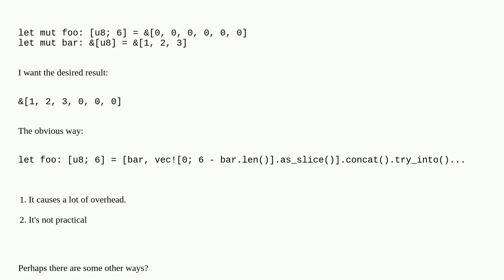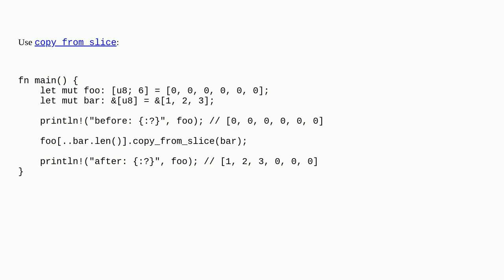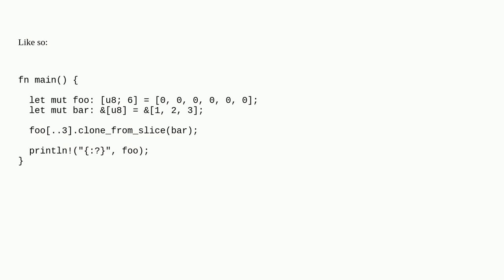How do I shove a slice into an array?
A special thanks goes out to the community

  rust